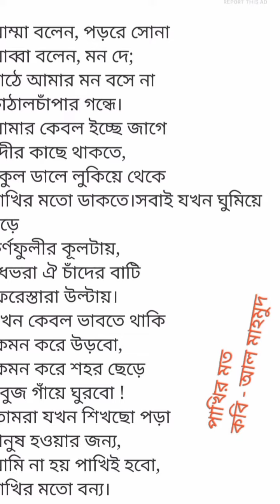পাখির মতো poem by Aadhya// Kids poem telling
A famous poem পাখির মতো , written by poet Alhamahamud , played by little Aadhya